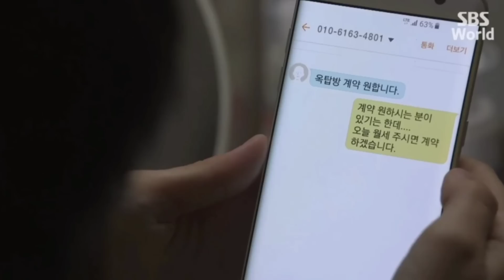Beautiful Gong Shim Ep-1(A)